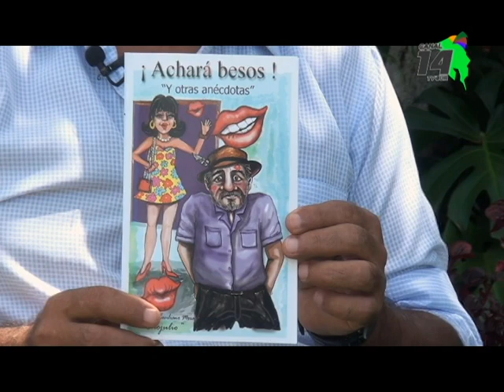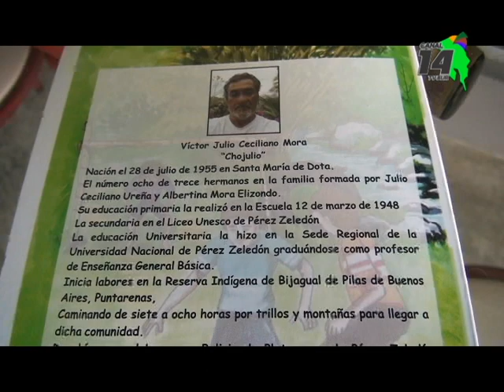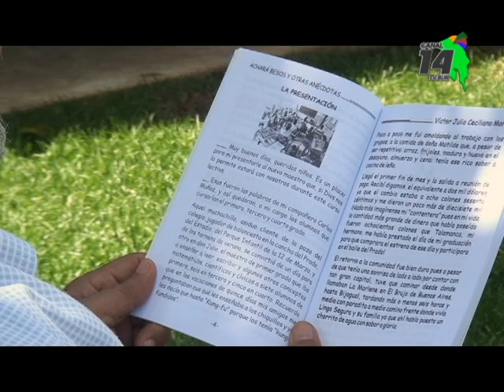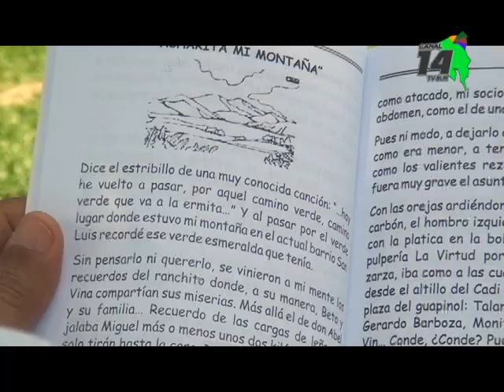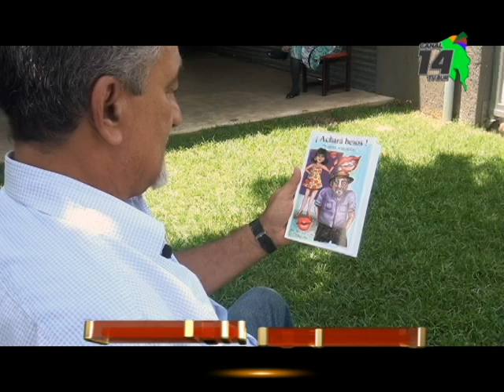¡Achará besos! anécdotas de Víctor Julio Ceciliano